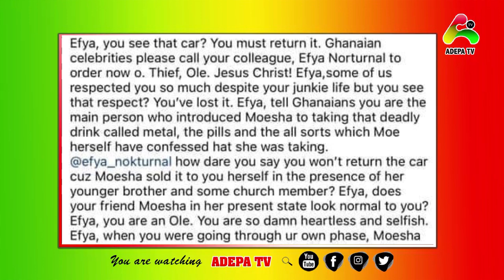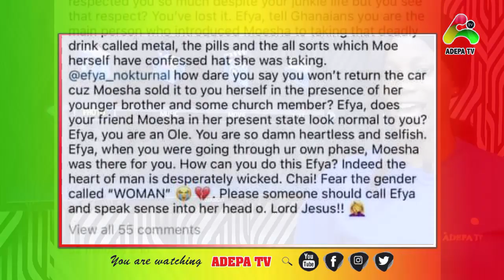Moesha's blood will be on your head Afia Schwarzenegger w@rn some Ghana celebrities